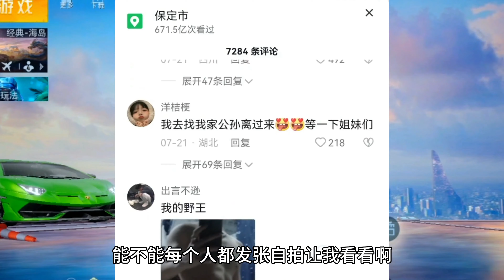鹤词解说：渣男发誓，天降正义！连轰炸区也看不下去了